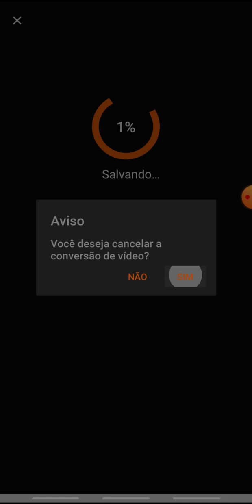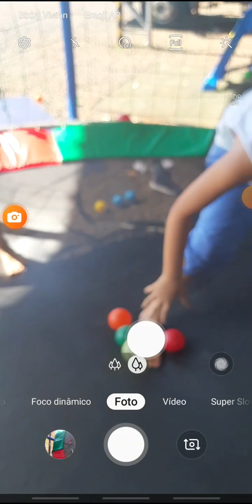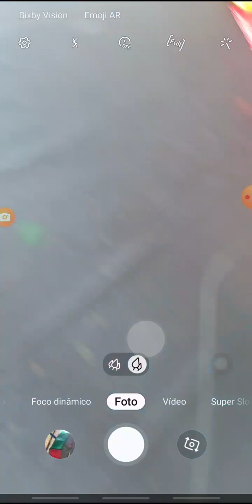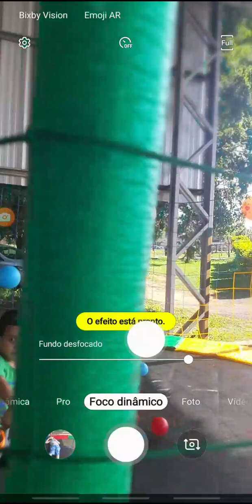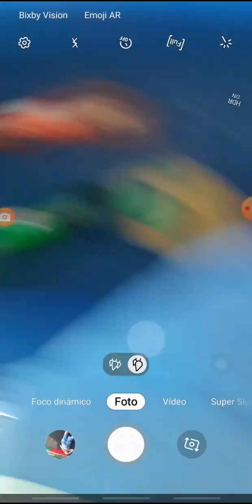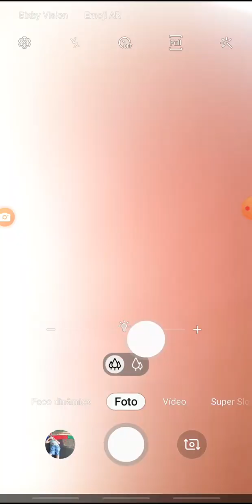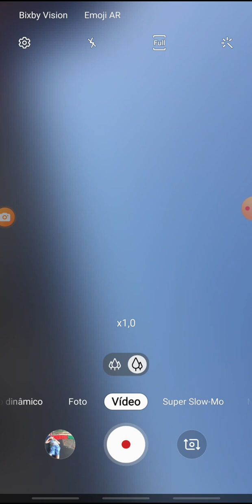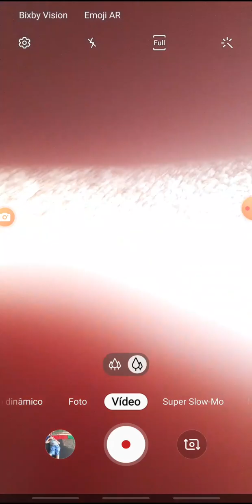CPFL COM AMIGO ENZO E DAVI A BATALHA NO PULA-PULA COM BOLINHAS